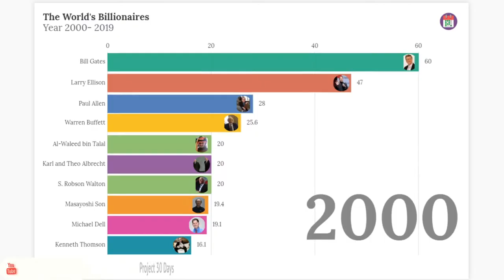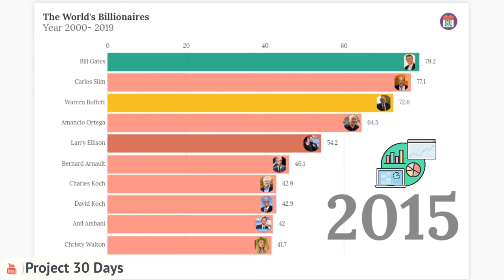Top 10 Billionaires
Top 10 Billionaires from year 2000 to 2019
The World's Billionaires is an annual ranking by documented net worth of the wealthiest billionaires in the world, compiled and published in March annually by the American business magazine Forbes. Each year, Forbes employs a team of more than 50 reporters from a variety of countries to track the activity of the world's wealthiest individuals.